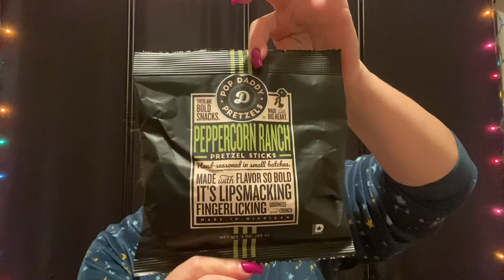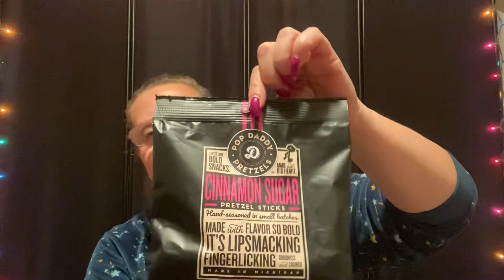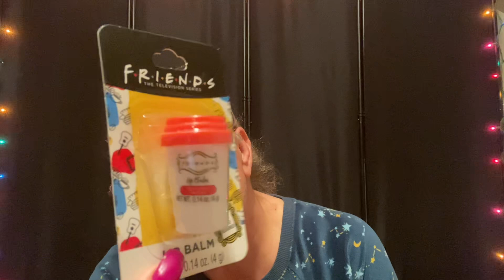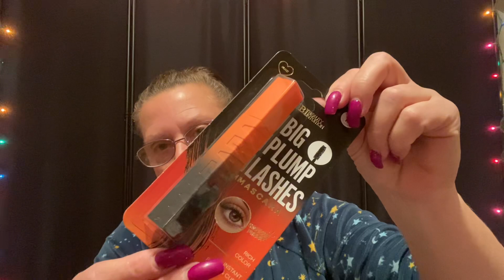DOLLAR TREE HAUL | Ohh THE TREATS !! 🤤 11.7.23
Grab a seat and be prepared to add to your Dollar Tree Wishlist!! The Snacks 🥰🥰